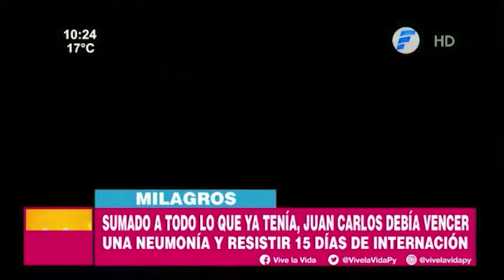La madre de Juan Carlos cuenta como la fe en Dios va obrando en la vida de su hijo | Milagros VLV